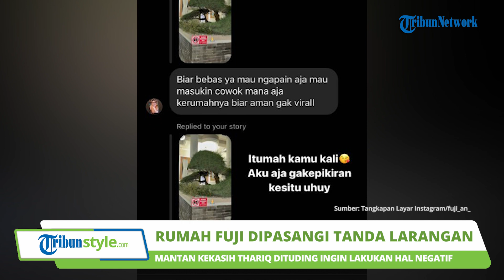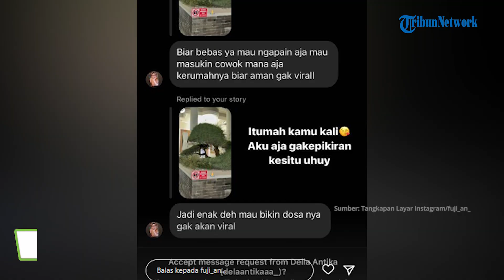'Itu Kamu' Pasang Tanda Larangan Memfoto di Rumah Barunya, Fuji Dituding Ingin Lakukan Hal Negatif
T: RUMAH BARU FUJI DIPASANGI TANDA LARANGAN MEMFOTO

TRIBUN-VIDEO.COM - Fujianti Utami alias Fuji menjadi sorotan publik seusai membeli rumah mewah seharga Rp 12 miliar.

Pasalnya, Fuji berhasil mewujudkan impiannya itu di usia yang masih muda, yakni 20 tahun.

Terbaru, warganet kembali menyoroti rumah baru adik ipar mendiang Vanessa Angel itu.

Pasalnya, Fuji tampak memasang tanda larangan untuk mengambil foto di area rumah barunya.

Hal itu terungkap lewat unggahan InstaStory Fuji yang dibagikan pada Rabu (8/3/2023).

"Dilarang Mengambil Foto" tulis larangan.

Ternyata, alasan Fuji memasang tanda larangan itu lantaran menurutnya rumah tersebut merupakan ranah privasinya.

Sehingga tak sembarangan orang boleh menyebar luaskan huniannya itu tanpa seizin dirinya.

"Lebih ke privasi gasih gais, aku juga manusia biasa punya batasan privasi, aku pun belum pindah kesana udah direkam rekam dan di upload orang gak dikenal tanpa seizin aku, risih lah," tulisnya.

Unggahan Fuji itu rupanya menuai komntar miring dari salah seorang warganet.

Dalam unggahan InstaStory lainnya, Fuji membagikan tangkapan layar DM warganet yang justru mencibirnya.

Warganet tersebut justru menuding Fuji ingin melakukan hal-hal tak benar di rumah barunya itu.

"Biar bebas ya mau ngapain aja mau masukin cowo mana aja kerumahnya biar aman gak viral." tulis akun @della antika.

"Jadi enak deh mau bikin dosanya gak akan viral," sambungnya

Bukannya marah, Fuji justru menjawab komentar miring warganet itu dengan santai.

Fuji sendiri mengaku tak berpikir melakukan hal seperti yang dilontarkan netizen itu.

"Itumah kamu kali aku aja gak kepikiran kesitu uhuy," balas Fuji.

Meski begitu, Fuji tak menanggapi lebih lanjut komentar-komentar miring warganet tentang keputusannya menyematkan larangan memfoto rumah barunya.

(Tribun-Video.com/Iraka)

Artikel ini telah tayang di TribunSumsel.com dengan judul Fuji Ngamuk Disebut Bebas 'Bikin Dosa' Gegara Larang Ambil Foto Rumah Baru, Singgung Soal Privasi,
Penulis: Laily Fajrianty | Editor: Weni Wahyuny